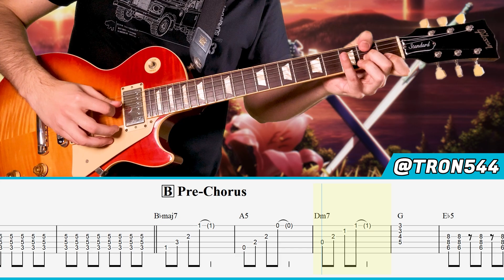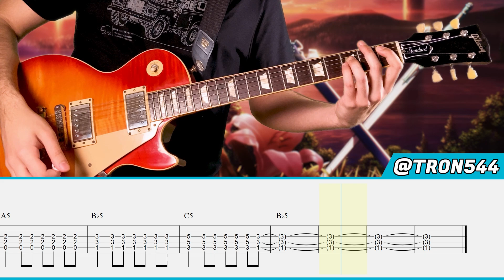【TABS】Sword Art Online OP1 -「Crossing Field」by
Hello everyone! Today I bring you my cover of "Crossing Field" by LiSA, the first opening for Sword Art Online! :D